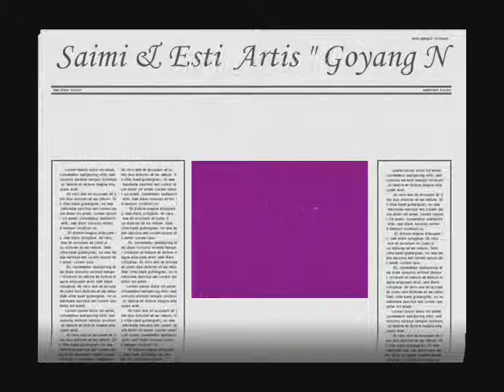Saimi and Esti Part 1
Selamat menikmati photo kenangan dari "Saimi and Esti " bersama her friends in Hong Kong. October 2009.